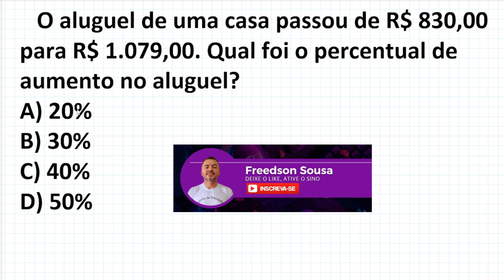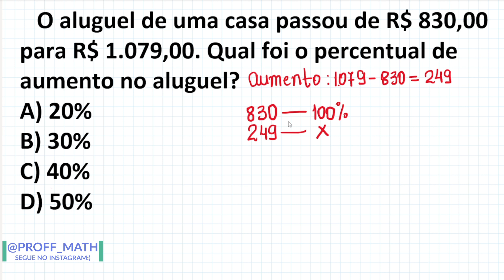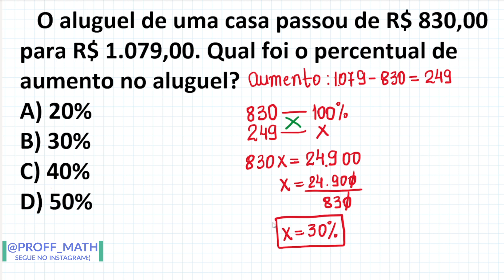Qual o percentual de aumento no aluguel?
Olá pessoal!
O aluguel de uma casa passou de R$ 830,00 para R$ 1.079,00. Qual foi o percentual de aumento no aluguel?